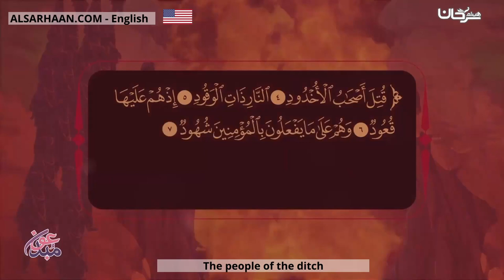The people of the ditch أصحاب الأخدود